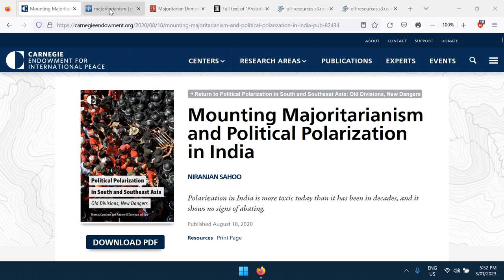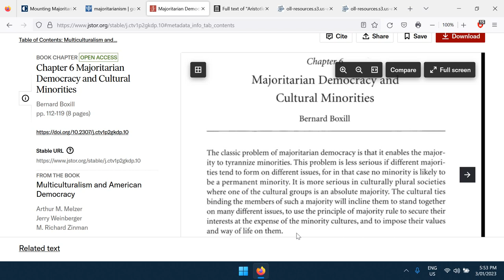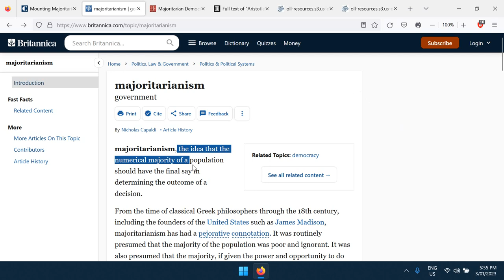The supposed threat of majoritarianism is an intellectual shibboleth that dates back to Aristotle